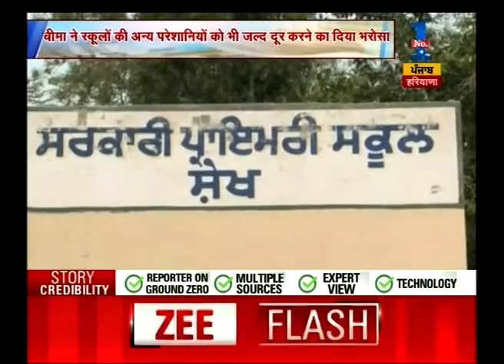Harchand Singh Longowal's 31 death anniversary today, state level program in Sangrur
Harchand Singh Longowal's 31 death anniversary today, state level program in Sangrur. To know more watch the full news story.